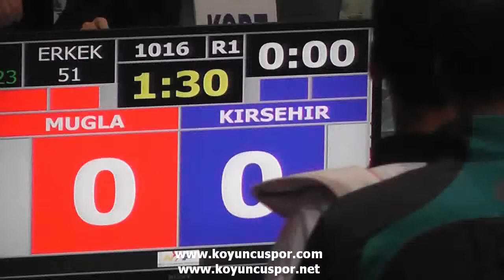1016 51kg Mugla Kırşehir